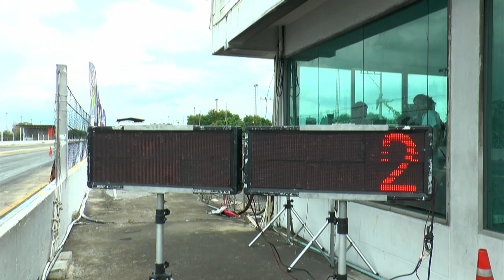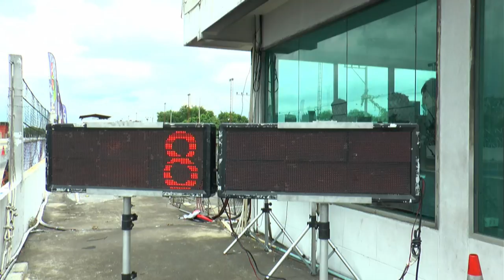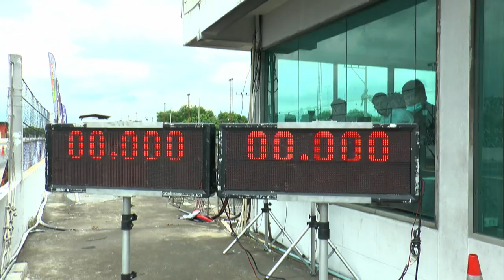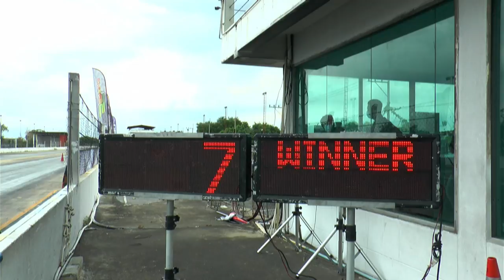NGO 2021 ช่างแอร์ VS ช่างแทน ลาดหลุมแก้ว